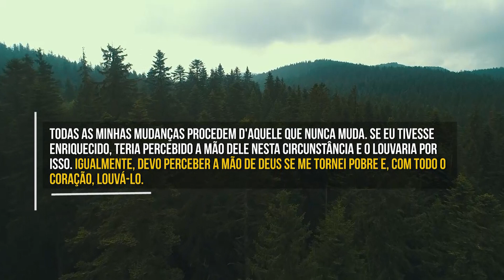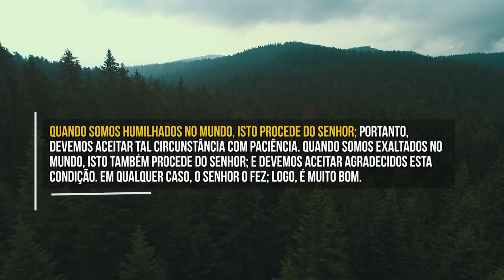Ele Humilha Para Exaltar (C. H. Spurgeon) | Devocional Diário #728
"O SENHOR empobrece e enriquece; humilha e também exalta."
1 Samuel 2.7

Todas as minhas mudanças procedem d'Aquele que nunca muda. Se eu tivesse enriquecido, teria percebido a mão dEle nesta circunstância e O louvaria por isso. Igualmente, devo perceber a mão de Deus se me tornei pobre e, com todo o coração, louvá-Lo.
Quando somos abaixados no mundo, isto procede do Senhor; portanto, devemos aceitar tal circunstância com paciência. Quando somos exaltados no mundo, isto procede do Senhor; e devemos aceitar agradecidos esta condição. Em qualquer caso, o Senhor o fez; logo, é muito bom.
Parece que a maneira de agir do Senhor é humilhar aqueles que Ele tenciona exaltar e despir aqueles que Ele tem o propósito de vestir. Se esta é a sua maneira de agir, é a maneira mais sábia e melhor.
Se agora estou suportando humilhação, posso regozijar-me, porque estou contemplando o prelúdio da exaltação. Quanto mais somos humilhados pela graça de Deus, tanto mais exaltados seremos na glória. Temos de receber bem o empobrecimento que será sobrepujado por nosso enriquecimento.
Ó Senhor, há muito Tu me tens abaixado, fazendo que eu sentisse minha insignificância e meu pecado. Não é uma experiência agradável, mas eu Te suplico que a tornes proveitosa para mim.
Oh! que Tu, Senhor, tenhas o desejo de preparar-me para experimentar grande medida de deleite e de utilidade; e, quando eu estiver preparado, que Tu, Senhor, os outorgues para mim, por amor a Cristo! Amém!